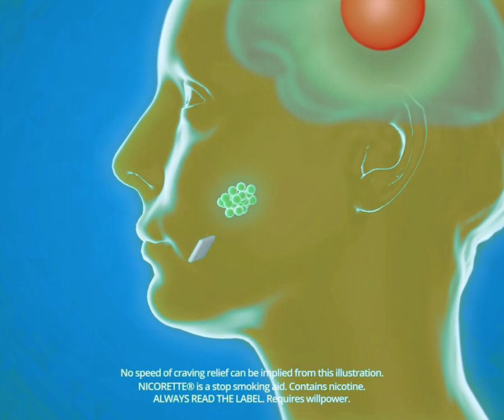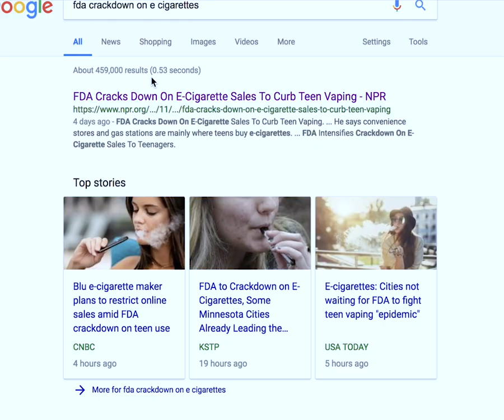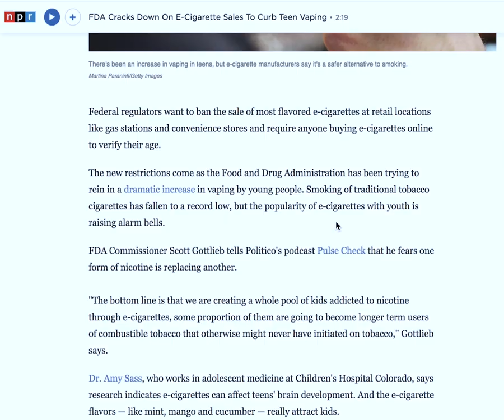Michigan Minds - Vaping